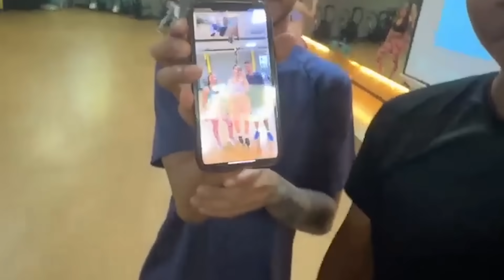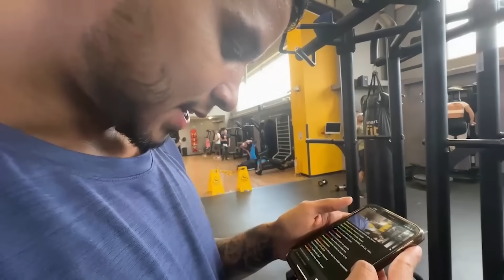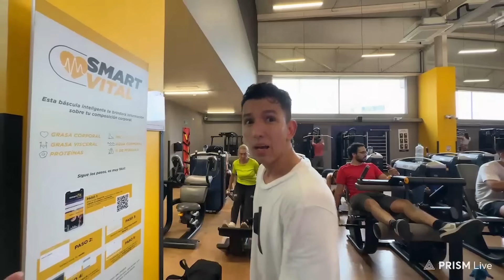TOPOSIANDO EN EL GYM CON LA GANGA | El Chanty